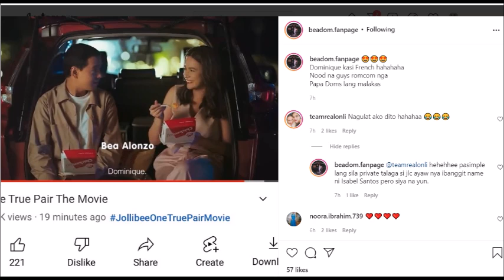BEA ALONZO AT DOMINIC ROQUE NAG DINNER DATE MATAPOS ANG TAPING WITH JLC MAKE UP ARTIST NI BEA IBINH